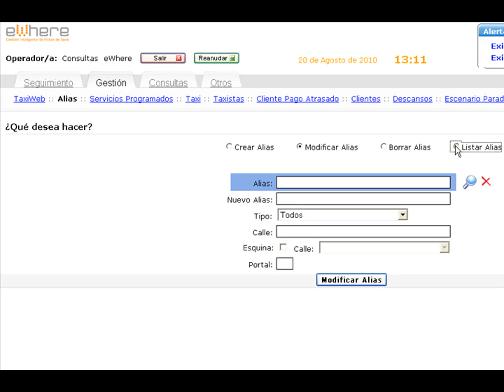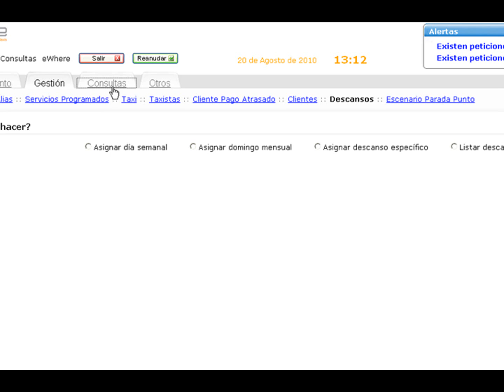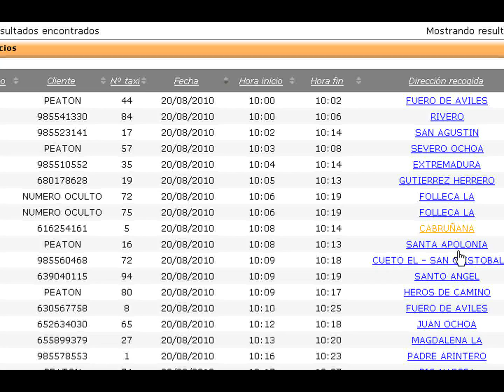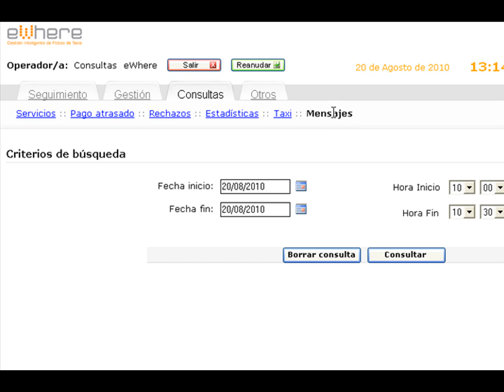EWHERE: Taxi Avilés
EWHERE
Sistema inteligente de Gestión de Flotas de taxis de la empresa Treelogic, se ha implantado en la Taxi Avilés. Asignación por distancia real, cartografía propia.